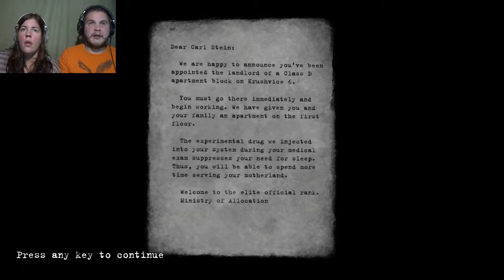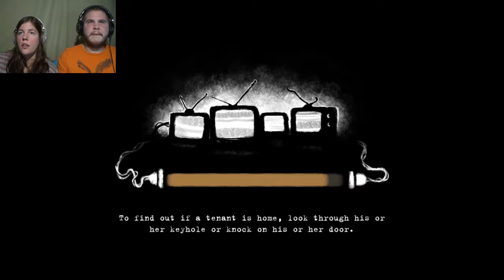Beholder #1 | GLORY TO THE GOVERNMENT!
I am not sure what country we are in but we do what the govenment says and don'tt ask questions!